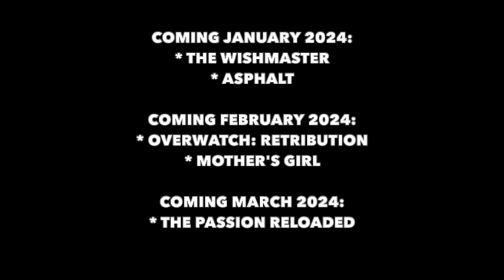TheMoviesAreComing - DJ Pictures 2024 Movie Slate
The promo showcases the movies coming out in 2024.

January 2024 releases:
* The Wishmaster (Destination/Amblin co-production)
* Asphalt (Destination/Universal co-production)

February 2024 releases:
* Overwatch: Retribution (direct-to-video release)
* Mother's Girl (Newmarket/Destination co-production)

March 2024 releases:
* The Passion Reloaded (Newmarket/Icon co-production, 20th anniversary 4K cut of the Passion of the Christ)

Overwatch: Retribution consists of all post-2016 animated shorts for Overwatch, excluding the shorts released for Overwatch 2. This film will be released on DVD, Blu-ray and 4K in February 2024.